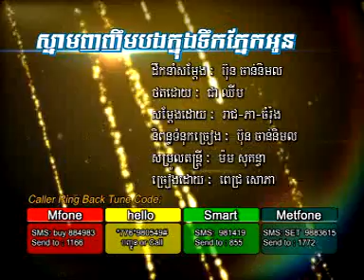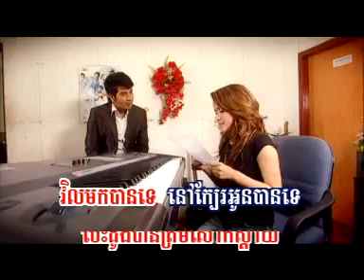snam nhor nhim bong knong tik pnek oun by sophea ( rhm vcd 125 )